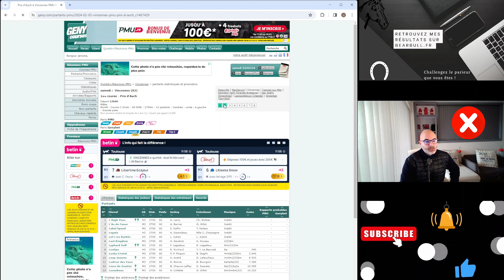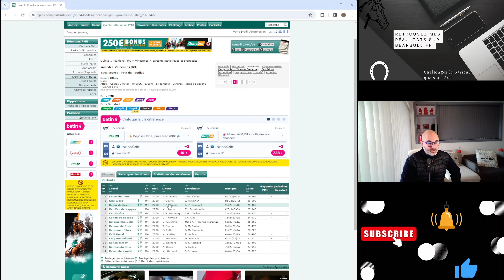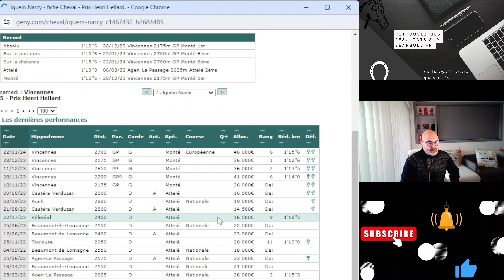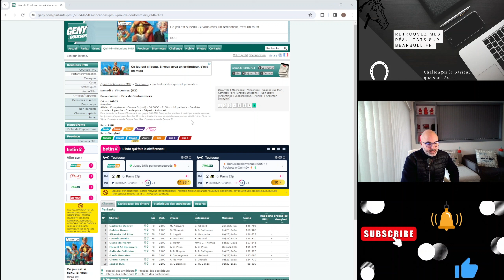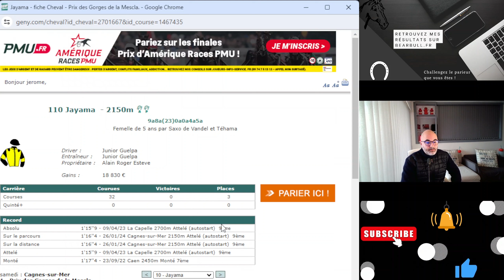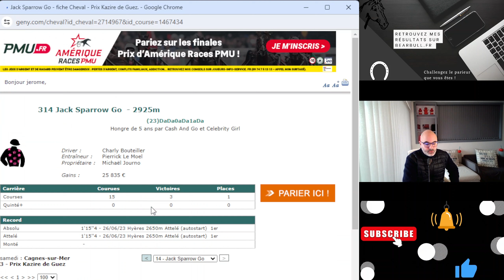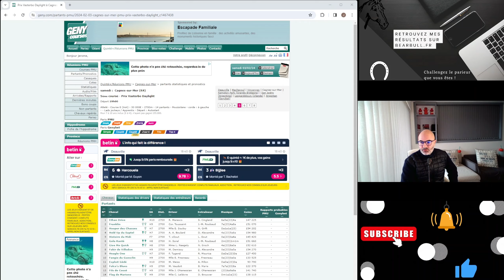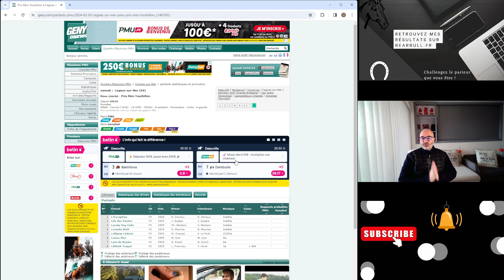Analyse et pronostic sur les courses de trot du 03/02/2024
Hello les parieurs, voici mes pronostics sur quasiment toutes les courses de trot du 3 février 2024 !

Bonne vidéo :)